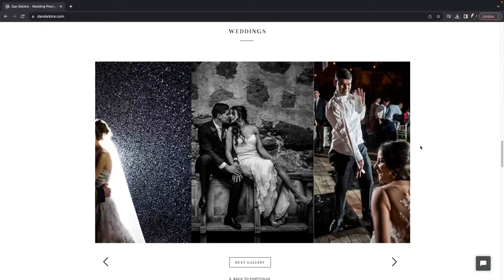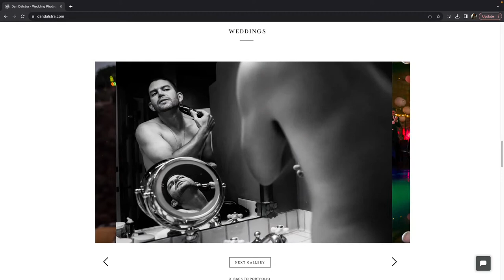October Image Critiques with Dan Dalstra